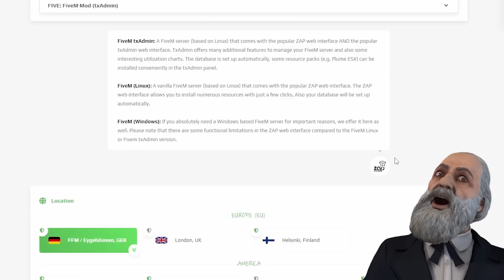DIEDAS TVARKO KOLŪKĮ // FarmingSimulator 22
Pasinaudok mano nuolaidos kodu: STICHAS ir gauk 20%

🎵 Muzika- EpidemicSounds

Naujas vaizdo įrašas - DIEDAS TVARKO KOLŪKĮ // FarmingSimulator 22

❤️ AČIŪ! ❤️

⚱️ Paremk mane  tapdamas memberiu! ⚱️

💻Įranga💻 -
🗃️ Vaizdo plokštė - Nvidia Geforce RTX2080TI 11GB 🗃️
📀 Ssd - 1TB 📀
🧮 Hdd 1TB 🧮
🎤 Mikrofonas - Rode PodMic 🎤
🎧 Ausinės- HyperX Cloud 2 wirelles 🎧
🖥️ Monitorius - MSI Optix G27C4 🖥️
🖥️Antras monitorius - Msi Optix G24🖥️